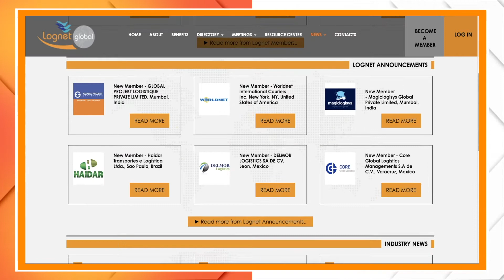LOGNET - Brian Churchman - "Talks with the Networks"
An amazing talk with LOGNET GLOBAL, an exclusive network of the WCA Family. We discover with Brian all the potential that Lognet is offering to their members. Join me in this talk with Brian and learn more about Lognet Global.